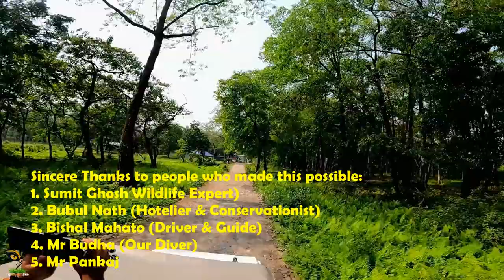Manas National Park - Episode 4 | PARADISE RECLAIMED | Cinematic Vlog| Bansbari Again|Wild Encounter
"Beyond its natural splendor, Manas National Park allows us to dip into the vibrant local culture. We can experience traditional folk dances, relish local cuisine, and interact with the warm-hearted locals who proudly preserve their heritage."

: "Our journey through Manas National Park, Assam has been truly extraordinary. We've encountered fascinating wildlife, marveled at breathtaking landscapes, and witnessed the harmonious coexistence of humans and nature. Remember, it's our duty to protect and conserve such precious ecosystems. Thank you for joining me on this awe-inspiring adventure! And most importantly, let's all do our part in preserving the beauty of our planet for generations to come."

Serpent Eagle:
The Serpent Eagle is a majestic bird of prey found in various parts of Asia, including Manas National Park. With its striking appearance and impressive hunting skills, it is truly a sight to behold. This medium-sized bird is known for its broad wingspan, sharp talons, and distinctive feathers that resemble the scales of a serpent. With keen eyesight and agile flight, the Serpent Eagle effortlessly soars through the forest, searching for its preferred diet of snakes and reptiles. Its presence adds an element of mystery and grandeur to the vibrant ecosystem of the park.
Wild Buffalo:
The Wild Buffalo, also known as the Asiatic Buffalo or Indian Bison, is a magnificent and formidable creature that roams the grasslands and wetlands of Manas National Park. These massive herbivores are characterized by their strong build, sturdy horns, and a distinctive hump on their shoulders. With a dark, thick coat and a heavy set of horns, they exude power and resilience. Sharing its habitat with other wildlife, the Wild Buffalo plays a crucial role in maintaining the ecological balance of the park. Observing these gentle giants grazing peacefully or crossing the rivers is a breathtaking experience that showcases the untamed beauty of nature.

Peacock:
The resplendent peacock, with its iridescent feathers and graceful presence, is perhaps one of nature's most enchanting creatures. These magnificent birds, known for their brilliant blue-green plumage, are found in abundance in Manas National Park. The vibrant colors of the male's elaborate fan-shaped tail feathers are showcased during courtship displays, where they perform a mesmerizing dance to attract a female's attention. Their distinctive calls echo through the forest, creating a symphony of nature. An encounter with a peacock in its full display is a moment of pure astonishment, highlighting the park's wildlife diversity and natural beauty.

The rhinoceros, a formidable and iconic species, finds its sanctuary within the boundaries of Manas National Park. Here, amidst the lush landscapes and the rippling waters, resides a population of Indian Rhinoceros, also known as the Greater One-Horned Rhinoceros. These magnificent creatures, with their armored appearance and powerful build, are a testament to the park's commitment to wildlife conservation.The Indian Rhinoceros is the world's fourth largest land mammal, boasting a distinctive single horn atop its snout and thick grayish-brown skin that provides protection against both predators and extreme weather conditions.

In between our safari we saw some forest guards examining the soil quality of a particular stretch of the park, examining Soil is an important component of forest and woodland ecosystems as it helps regulate important ecosystem processes, such as nutrient uptake, decomposition, and water availability. Soils provide trees with anchorage, water and nutrients.
A large pale waterbird with a hefty pinkish pouched bill marked with diagnostic dark spots on the upper mandible. The head is grizzled with a hint of a shaggy crest and the back of the neck is dark. Rings of bare skin around each eye that make this bird look like it's wearing glasses. In breeding plumage, the rump, sides, and underwing coverts are salmon pink and the breast ochre yellow. Often seen in large lakes and estuaries fishing in groups.